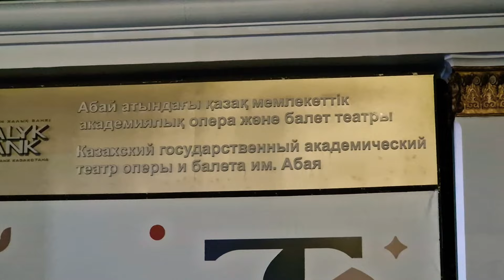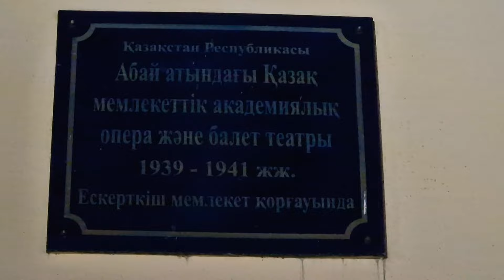Казахский национальный театр оперы и балета имени Абая. Золотой квадрат. Алматы - 1 Minute Story NS